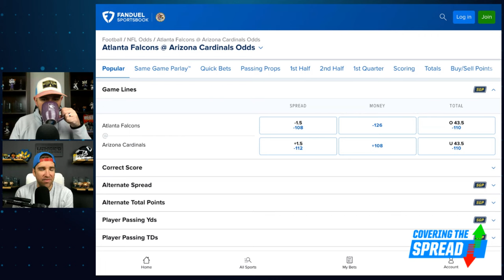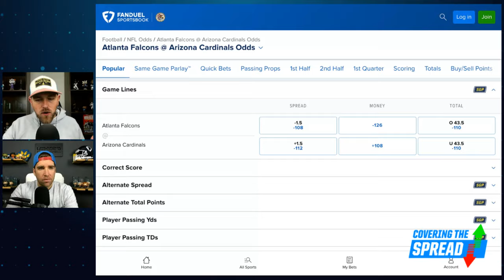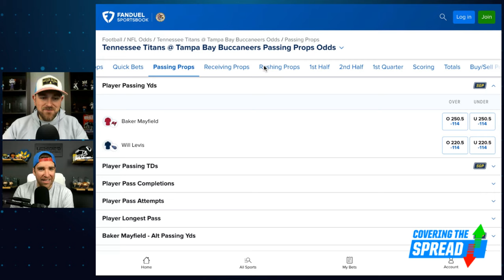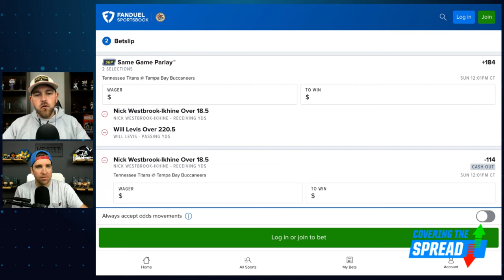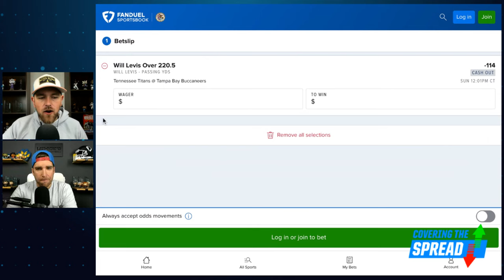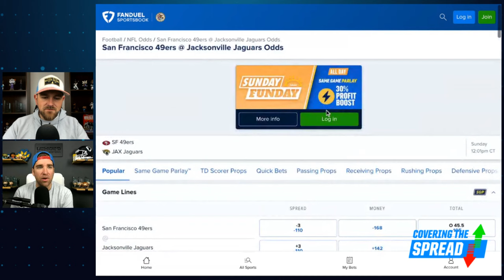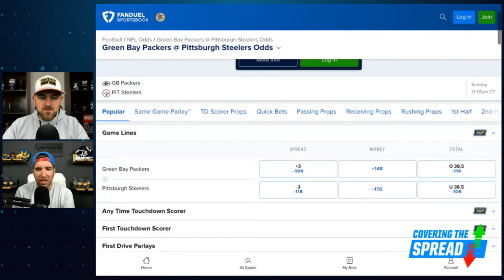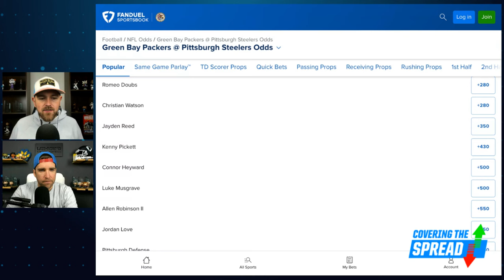NFL Week 10 Player Props | Covering the Spread - November 10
Week 10 in the NFL sees some key players returning from injury while others have their status up in the air. Where can we find value in the player prop market after accounting for these factors? LateRound.com's JJ Zachariason joins FanDuel Research's Jim Sannes to break it all down, talking Kyler Murray's return, situations to monitor, and his favorite yardage and touchdown props at FanDuel Sportsbook.

0:00 INTRO
3:20 FALCONS @ CARDINALS ODDS
6:24 SITUATIONS TO TARGETS
11:25 NFL BETTING ODDS